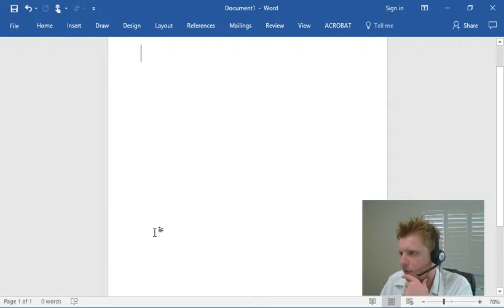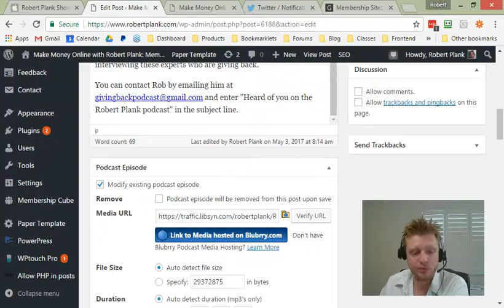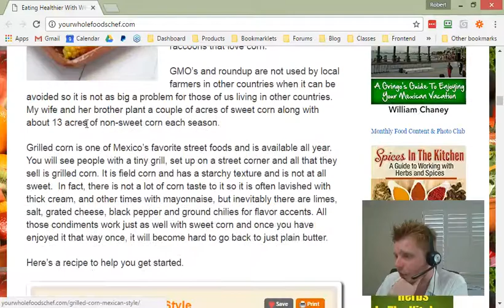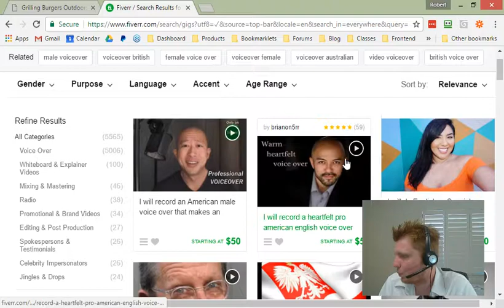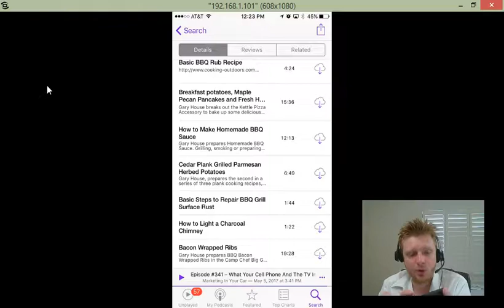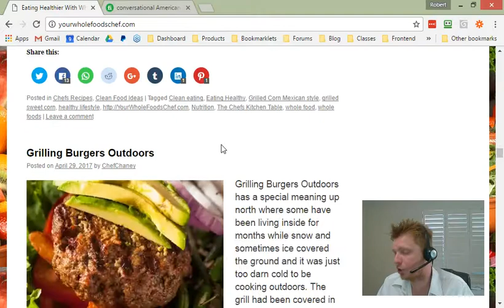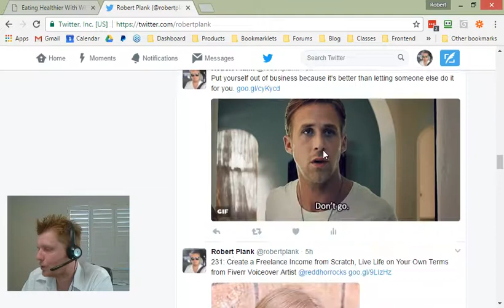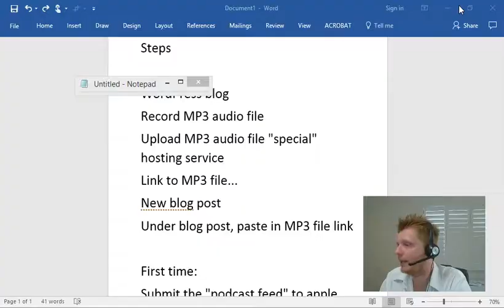Podcasting for Chefs and Cooks: Ideas for William Chaney